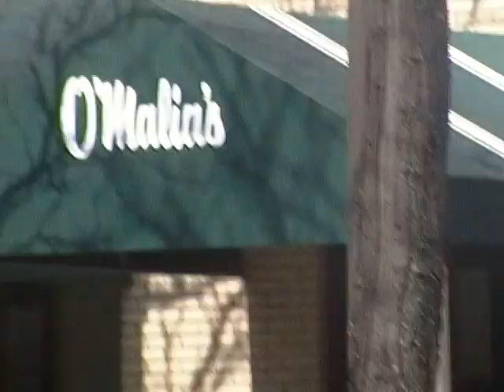St.Patrick's Day in Dowtown Indianapolis, Indiana : Saturday March 17, 2012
Some video of Dowtown, Indianapolis on St.Patrick's Day : Saturday March 17, 2012
The shamrock run and walk, Band Playing,  Mounument Circle, City Market and O'Malia's (now Marsh Supermarkets)